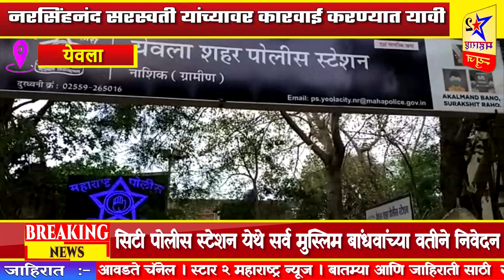येवला । नरसिंहनंद सरस्वती यांच्यावर कारवाई करण्यात यावी पोलिसांना दिले निवेदन